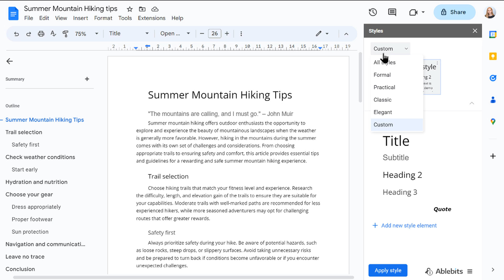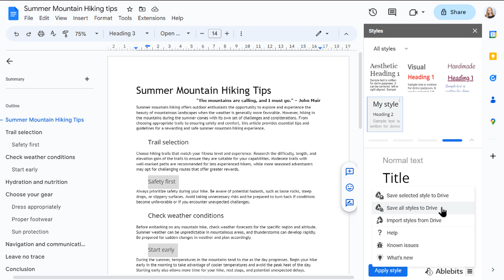Styles add-on for Google Docs: customize your documents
Create personalized, reusable styles for Google documents, or select from 20 expertly crafted professional sets. Export & import your styles for Docs to share with friends and teammates

00:00 Quick overview
00:16 Use built-in styles
00:23 Create your own styles
00:28 Add & edit style elements
00:43 Apply the whole style
00:56 Format paragraphs
01:05 Format all matching text
01:15 Export & import styles
01:23 Wrap-up: install the add-on